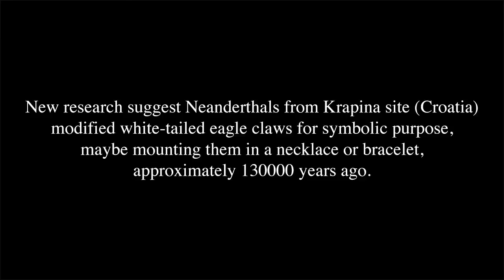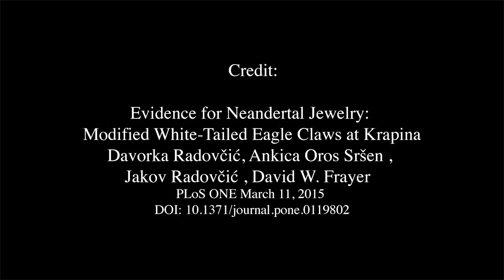Neanderthal jewelry? White-Tailed Eagle Claws at Krapina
New research suggest Neanderthals from Krapina site (Croatia) modified white-tailed eagle claws for symbolic purpose, maybe mounting them in a necklace or bracelet,  approximately 130000 years ago.
Credit:
Evidence for Neandertal Jewelry: Modified White-Tailed Eagle Claws at Krapina
Davorka Radovčić, Ankica Oros Sršen , Jakov Radovčić , David W. Frayer
PLoS ONE March 11, 2015 DOI: 10.1371/journal.pone.0119802